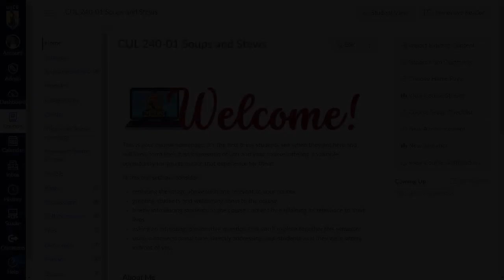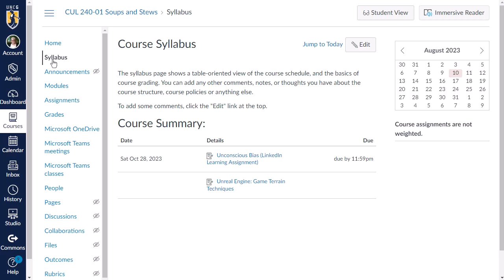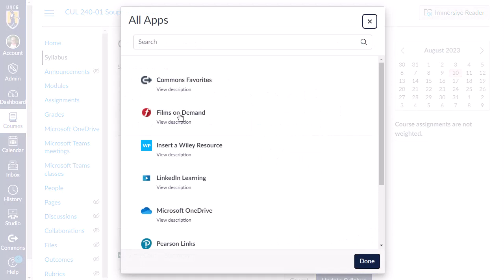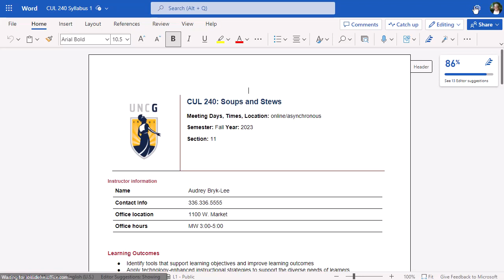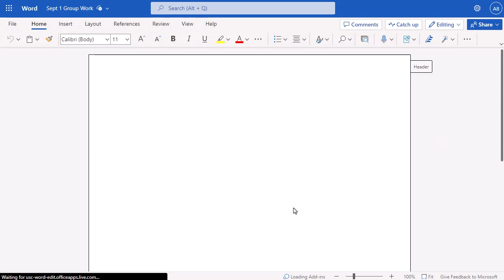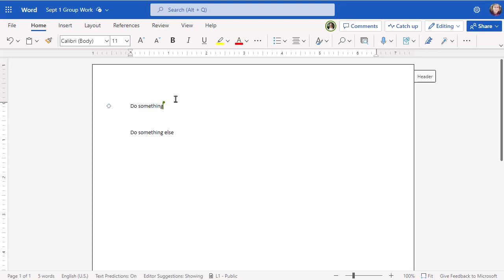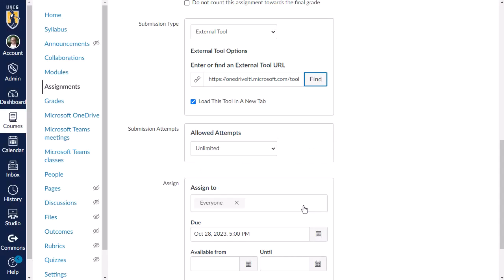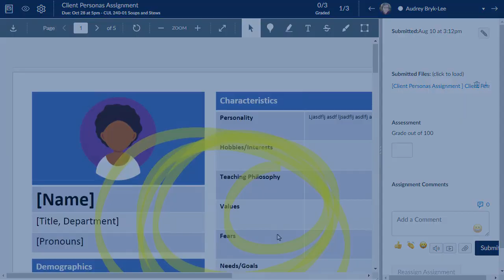The OneDrive Integration in Canvas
In this tutorial, you'll learn how to integrate Microsoft OneDrive with Canvas for a smoother and more efficient teaching and learning experience. This video will guide you through several key features, including:

How to add OneDrive to your course navigation in Canvas.
How to embed OneDrive files directly into the rich content editor for easy access and sharing.
How to create collaborative documents with OneDrive for group work and student collaboration.
How to set up assignments using OneDrive templates.
How students can interact with OneDrive assignments, including submitting files and collaborating on documents.

Whether you're an instructor or a student, this video will help you fully utilize OneDrive in Canvas to enhance your online course experience.

Chapter Markers:
0:00 - Introduction
0:34 - OneDrive in Course Navigation
1:17 - OneDrive from a Student Perspective
2:46 - OneDrive in the Rich Content Editor
6:08 - Collaboration with OneDrive
8:32 - Using OneDrive in Assignments
11:06 - Student Experience with Assignments